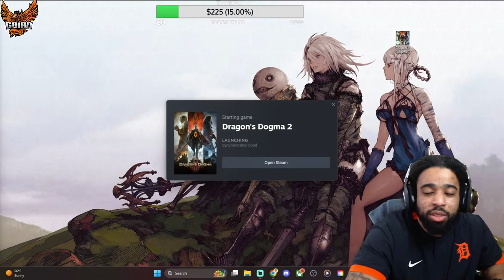🔴LIVE - Dragons Dogma 2 | LETS FIND THE GAMES HGARDEST BOSS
Music and Beats By - @_K1ngrae @MarcelDM

INVESTING ON WEBULL START UP LINK FOR FREE STOCK!!!

Anything is appreciated but nothing is expected, just come have a good time.

Its okay to lurk but we want to talk to you so be active in the chat!

Chat Rules:
No Self Promotion Unless Given Permission

Speak English Please

No Slander/Racism

Just Be Chill

Make Friends

ABSOLUTELY NO JUDGING, RACISM, DISCRIMINATION... ETC

Your name not pop up in my sub alert?